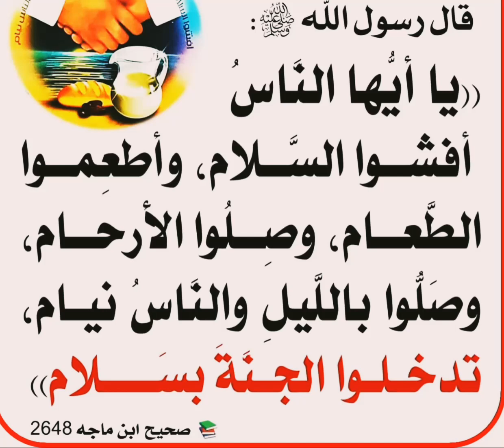21 May 2022